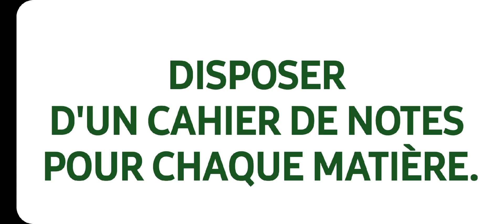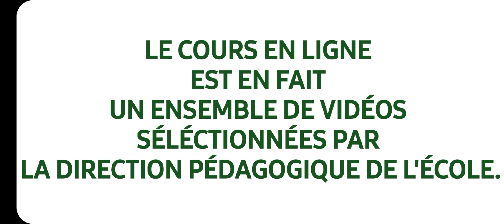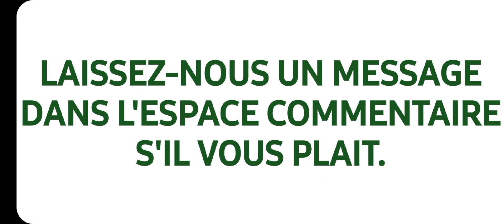IMSG / S4 CHIMIE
INSTITUTION MIXTE SAINTE GENEVIÈVE

                       CHIMIE ORGANIQUE
                            SECONDAIRE 4

5 généralités Carbone / Liaisons / Représentations / Composition centésimale / Analyse élémentaire / Degré d'insaturation

6 couche électronique et valence

règle Klechkowski

9 liaisons covalentes doubles et triples

13 covalente double et triple